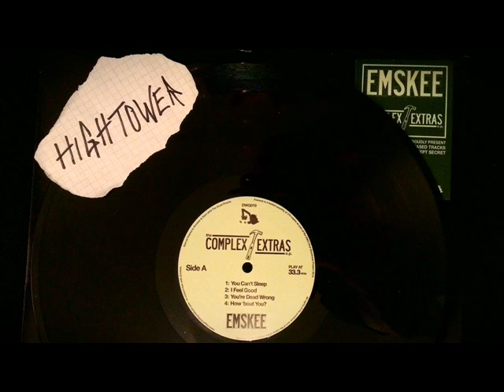Emskee - I Feel Good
Peace! Yeah It's been a long time...and I'm sorry to interupt my post of SoL. I'll re-up SoL again - but this wax made my day...honestly! If you got the chance to grab a copy of this pearl don't wait. Probably one of the nicest record from 2012. Limited to 175 copies. Please support my man Emskee. He got more material out there... Props!